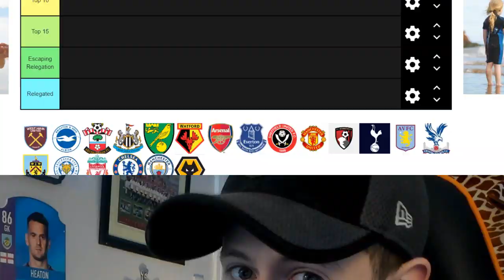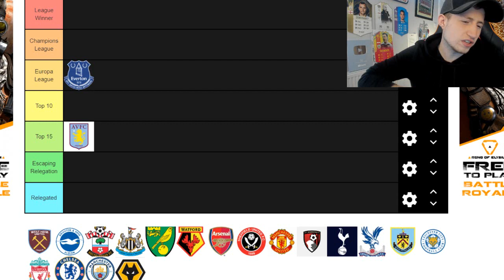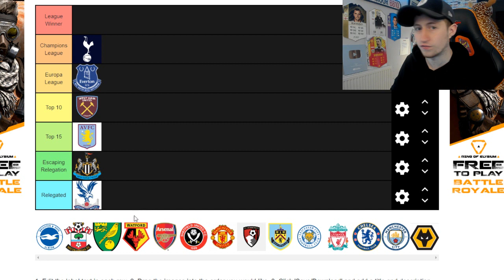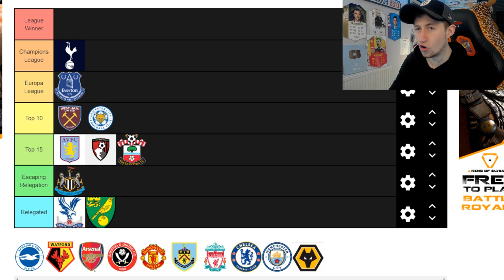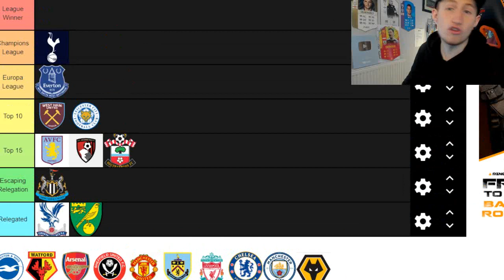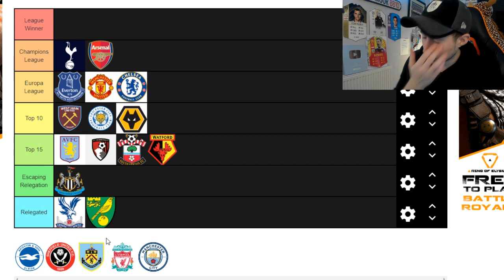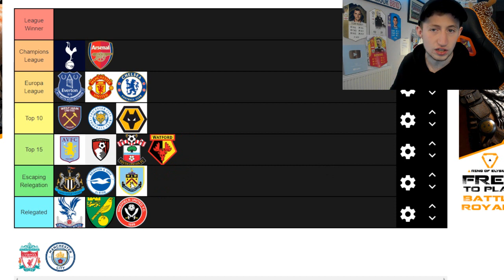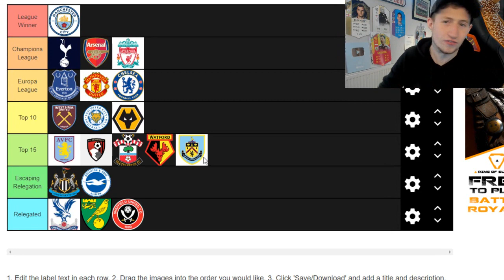MY FINAL PREMIER LEAGUE 19/20 PREDICTION...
MY OFFICIAL PREMIER LEAGUE PREDICTION GOING INTO THE 2019/20 SEASON, INCLUDING LIVERPOOL, MAN UTD, ARSENAL ETC